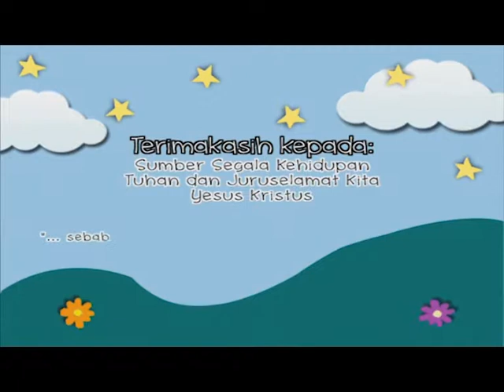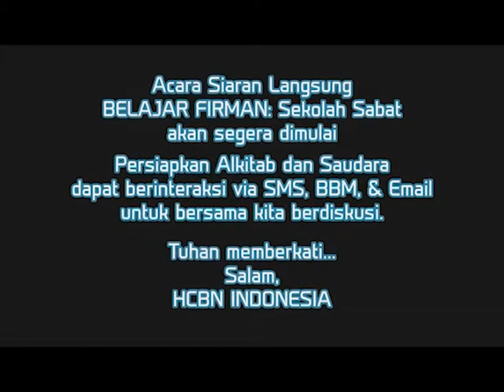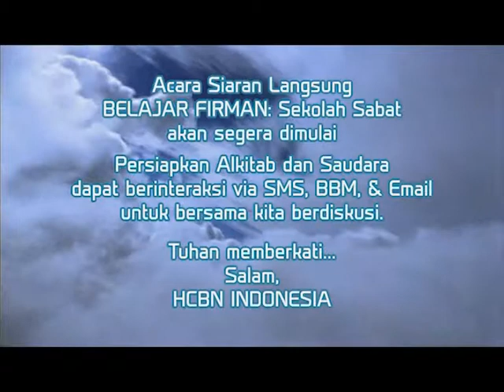Cerita Anak - 08 : HCBN Indonesia